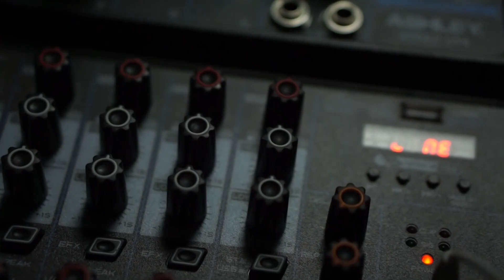Review Roti Kukus Kuro Rawamangun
Halo Asialovers, kali ini tim asialive nyobain roti kukus yang katanya enak banget nih. langsung nonton aja deh!